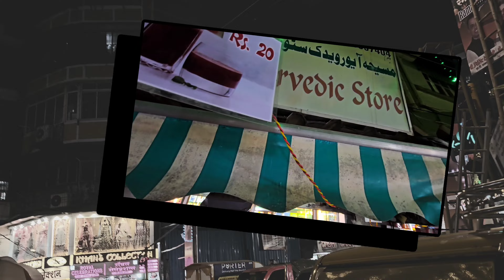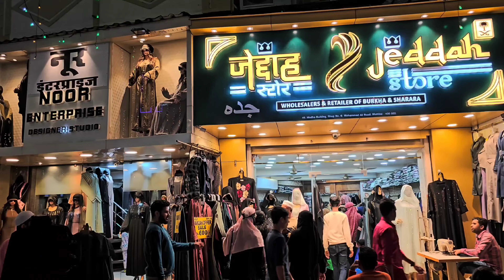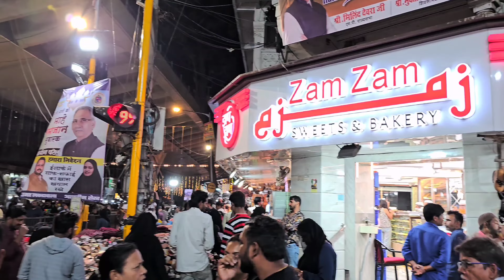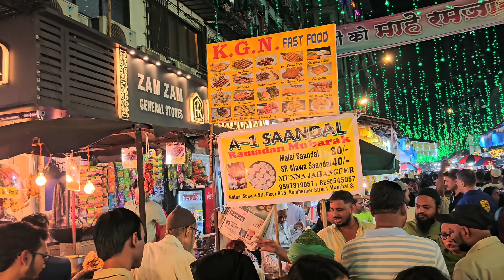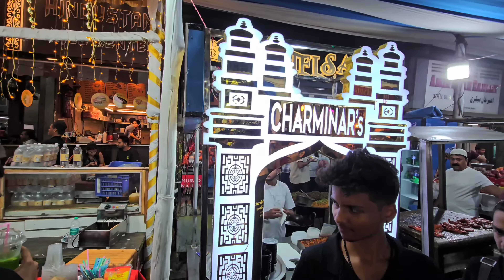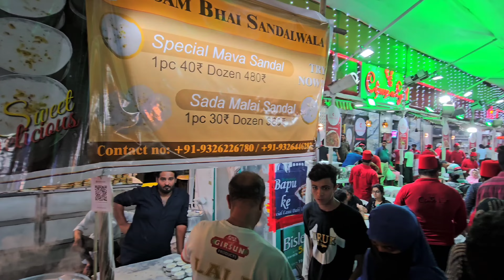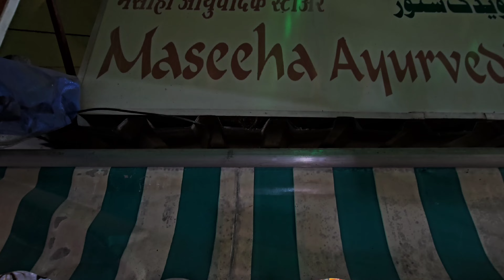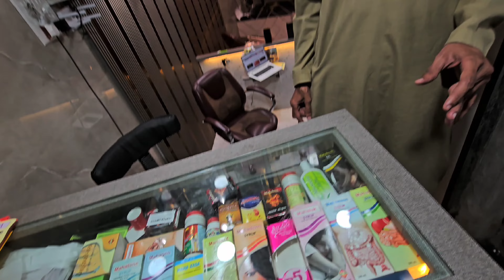Minara Masjid Ramadan | Iftar 2024 | मिनारा मस्जिद इफ्तार | Mohammed Ali Road | 4k video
Iftar at Minara masjid
मिनारा मस्जिद   इफ्तार
Ramadan at Minara Masjid is a marvel worth witnessing. It is located in the heart of South Mumbai

Head to the Minara Masjid and Muhammadali Road in Mumbai for a real feel of Iftar brotherhood

ShortsForYou:e.